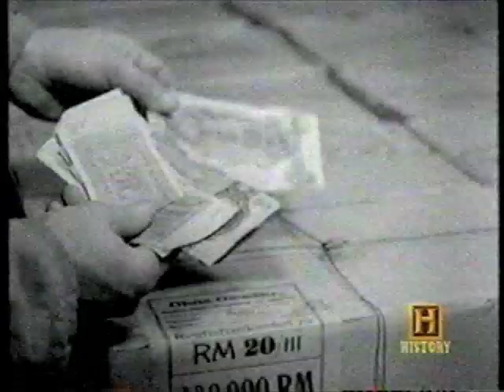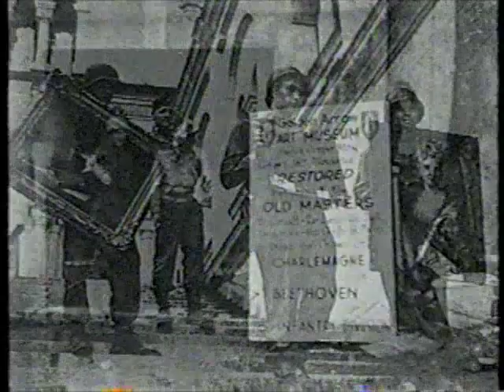Nuremberg: Plunder of Art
The finding and prosecuting of plundered art at Nuremberg with Hermann Goering the princicpal defendant.